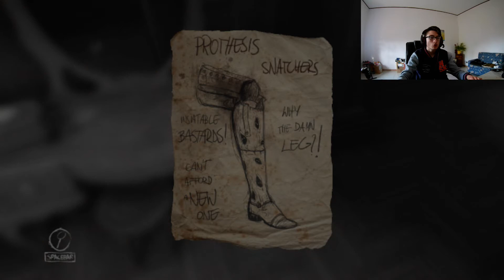NON APRITE QUELLA PORTA!! - LAYERS OF FEAR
ATTENZIONE

Ciao a tutti ragazzi oggi sono tornato con un nuovo video spero vi piaccia, passate anche dalla pagina facebook e anche sul ts per poter giocare insieme o solamente parlare, detto ciò buona visione.